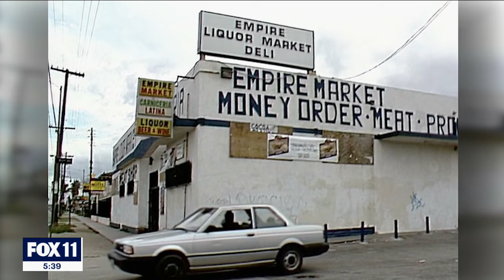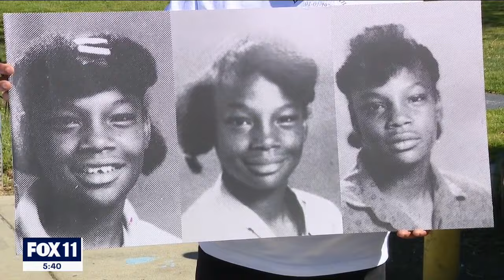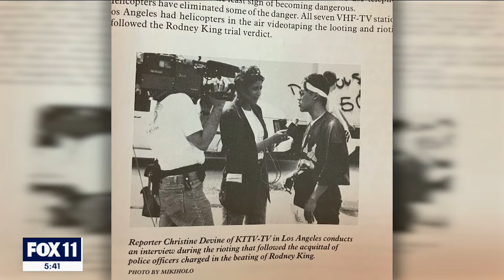Before Rodney King verdict, LA remembers killing of 15-year-old Latasha Harlins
This week marks the 30th anniversary of the 1992 Los Angeles Riots and civil unrest. The seeds of that unrest came before the beating of Rodney King by four LAPD officers and their acquittal in their first trial. The killing of Latasha Harlins and the court verdict came about the same time, and her story is synonymous with that uprising.